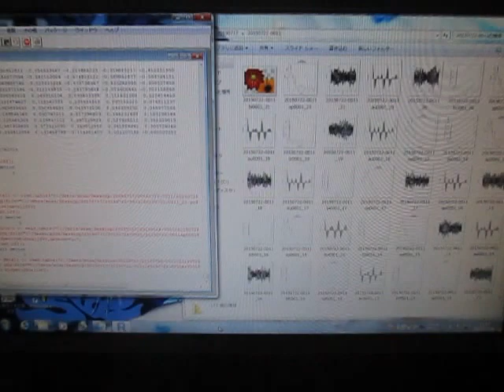超音波のダイナミック特性を解析・評価する技術 ultrasonic-labo